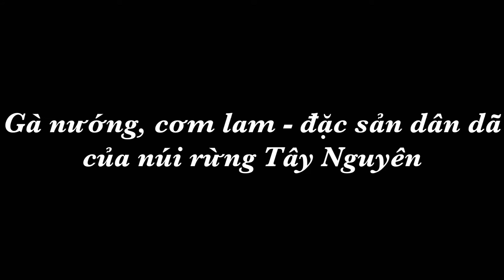Gà nướng cơm lam - đặc sản Tây Nguyên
OoO
Raine Vlog là một kênh chia sẻ chủ yếu về du lịch, ẩm thực và những điều thú vị trong cuộc sống xung quanh.
Cám ơn các bạn đã xem video trên kênh.